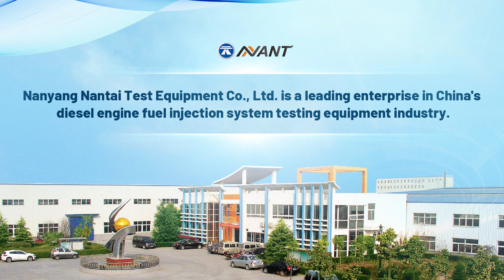Diesel fuel Injection Repair Kits F00RJ05162 F00RJ01714 DLLA143P2155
Welcome to pay attention to Nanyang Nantai Test Equipment Co., Ltd.
If you are interested in our products, please send your email and WhatsApp number.We will send you details and videos. Thank you！